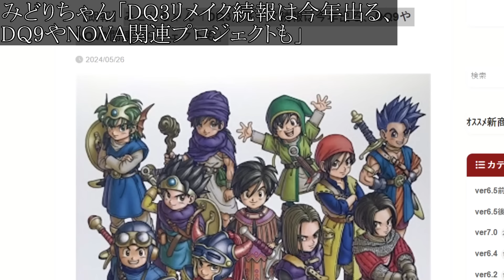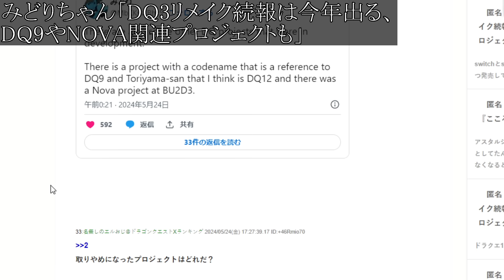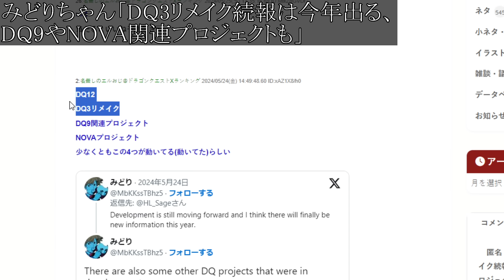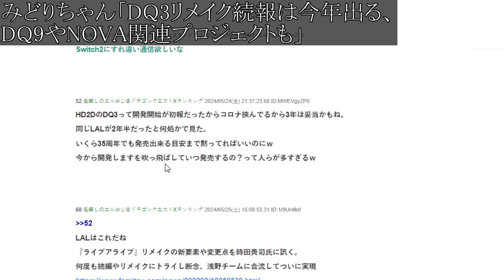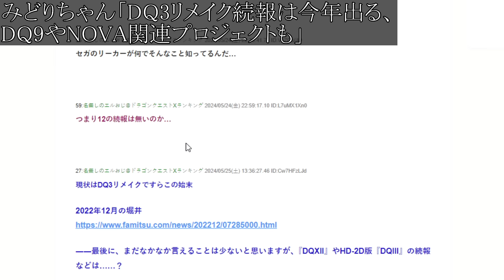ドラクエの日の発表内容がリークされてしまう。ドラクエ9も動きがあるらしいが、、、、、【攻略/FF7リバース/ドラクエ12/3リメイク/公式/FINALFANTASY XVI/